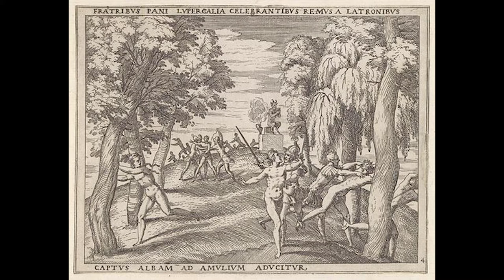What to know about Valentine's Day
Hey everyone, I created this video for the upcoming holiday Valentine's Day. Videos are released on a weekly basis.

Chapters
00:00 - Intro
00:29 - Origins
01:29 - Cupid
02:02 - Traditions around the World
03:28 - Valentine's Day 2022 (USA and UK)
04:33 - Valentine's Day Movies
05:06 - Outro

For the US statistics,
(The survey of 7,728 U.S. adult consumers was conducted Jan. 3-11 and has a margin of error of plus or minus 1.1 percentage points.)